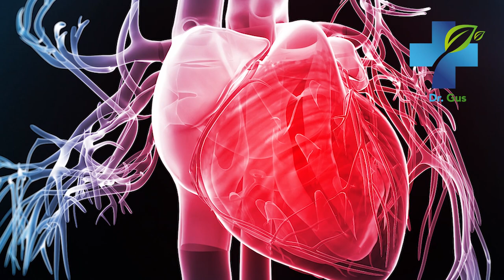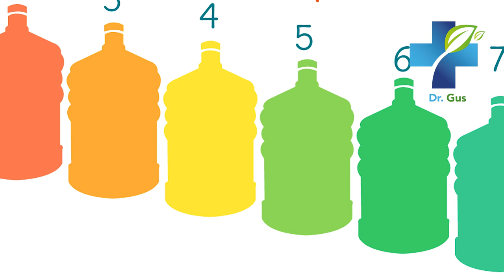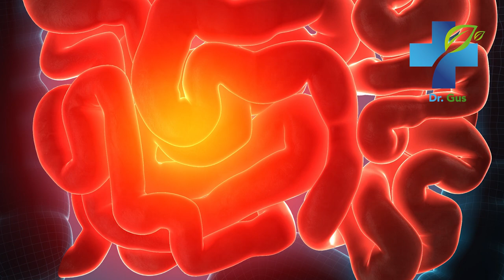8 Cucumber Health Benefits and Properties – What Juicing and Eating Cucumbers Does To You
Learn about the incredible cucumber health benefits and properties. Cucumbers can be used to fight cancer, improve skin health and beauty, detoxify the body and much more. In today´s video, I´m going to reveal what juicing and eating cucumbers does to your body.

Cucumber,
 Cucumber benefits,
Cucumber Properties,
Cucumber Water Benefits,
Cucumber Juice,
Properties of Cucumber Juice,
Uses of cucumber,
Cucumber Benefits,
Benefits of Cucumber Fruit,
Benefits of Cucumber Juice,
Fasting Cucumber,
 Healing Benefits of Cucumber,
Cancer,

Alkalize,
Bones,
Better Digestion,
Constipation,
Detoxifying,
Moisturizes the skin,
Acne,
Scars